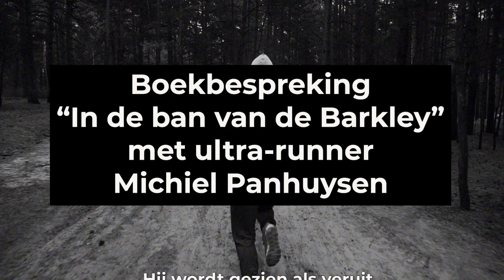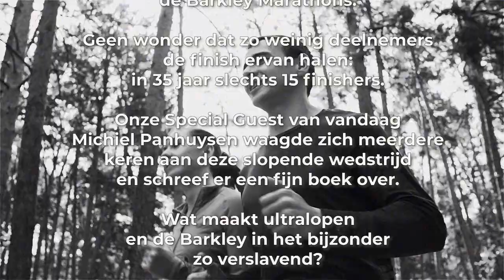#74 Boekbespreking “In de ban van de Barkley” met ultra-runner Michiel Panhuysen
Dit is de 74e aflevering van de Slimmer Presteren Podcast, over sport, onderzoek en innovatie. In deze aflevering hebben Gerrit en Jurgen het over "Boekbespreking “In de ban van de Barkley” met ultra-runner Michiel Panhuysen"

INLEIDING:
Deze week bespreken we een race die wordt gezien als veruit dé zwaarste ultramarathon ter wereld: de Barkley Marathons. Geen wonder dat zo weinig deelnemers de finish ervan halen: in 35 jaar slechts 15 finishers.

Daarom in deze aflevering weer een mooi gesprek met een 'special guest': ultra-runner Michiel Panhuysen. Hij waagde zich meerdere keren aan deze slopende wedstrijd.

Eerder dit jaar kwam zijn boek "In de ban van de Barkley" uit. Gerrit en Jurgen lazen met veel plezier en haalden er zelfs al direct toepasbare tips uit.

Wat maakt ultralopen en de Barkley in het bijzonder zo verslavend?

Documentaire over de ‘Barkley Marathons: the race that eats its young’

Artikel van Alex Hutchinson over de -beperkte- fysiologische kennis die er is over ultramarathons